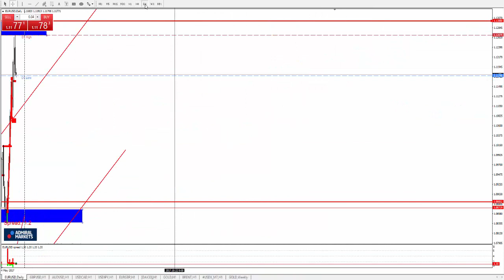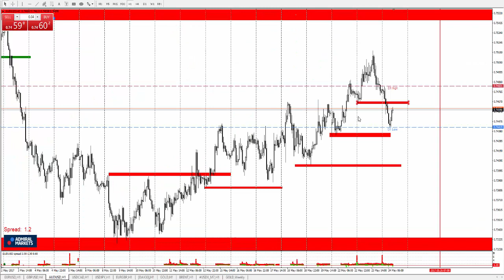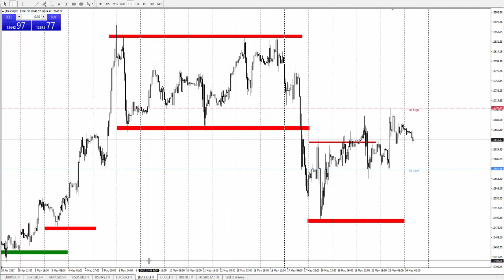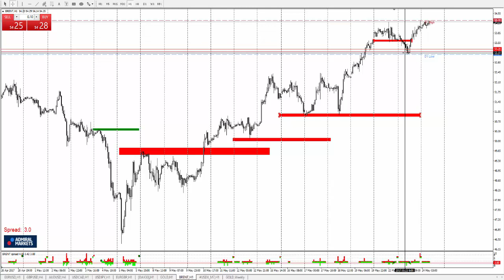Технический Анализ по системе Price Action с Романом Исаковым 24 мая 2017